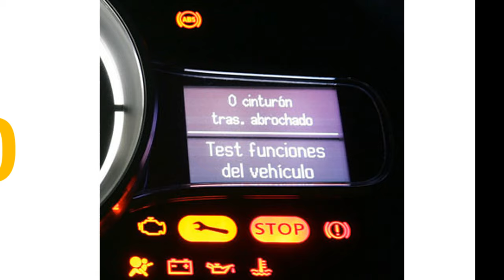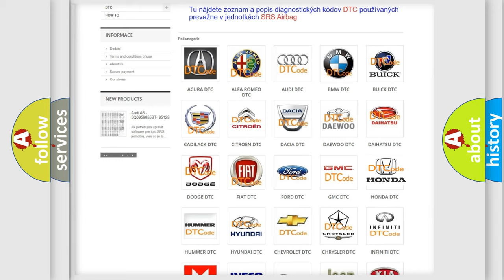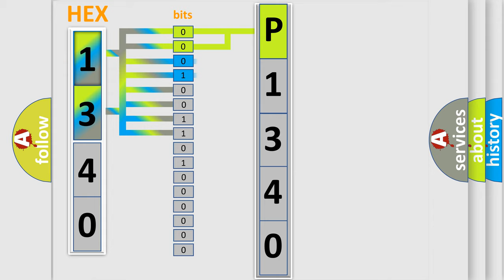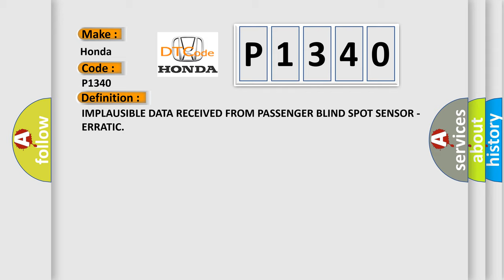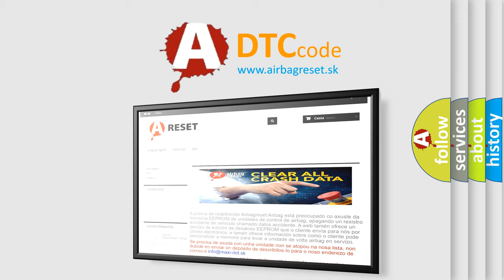DTC Honda P1340 Short Explanation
Contents:
0:21 Basic DTC analysis according to OBD2 protocol standard.
1:48 Insight into programming
2:58 A diagnostically understandable description of the Diagnostic Trouble Code
3:05 Basic error definition

Make:
Honda
Code:
P1340
Definition:
IMPLAUSIBLE DATA RECEIVED FROM PASSENGER BLIND SPOT SENSOR - ERRATIC
Description:
With the ignitionon. Vehicle speedgreater than 9.6 km or h (6 mph). Blind Spot Module(BSM) does not receive messages from the Right Rear Blind Spot Sensor
Cause:
(F923) RUN RELAY OUTPUTCIRCUIT OPEN(Z922) GROUND CIRCUITOPEN(D764) BLIND SPOT SENSORDATA LINK LOW CIRCUIT OPEN(D765) BLIND SPOT SENSORDATA LINK HIGH CIRCUIT OPENRIGHT REAR BLIND SPOTSENSORBLIND SPOT MODULE (BSM)